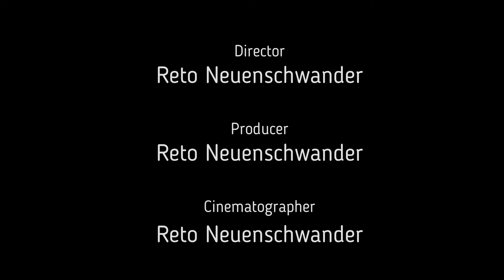Dampspektakel Trier 2018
Impression vom Dampfspektakel in Trier